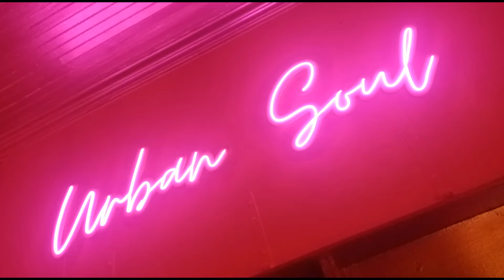There Will Never Be Another You - Live at Urban Soul Jazz Cafe - 2 September 2022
Another fun gig with Ramon Alexander (keyboards) and guest artist Byron Abrahams (vocals) at Urban Soul Jazz Cafe on Friday night !

Walking bass lines on the '62 Fender Precision over the jazz classic "There Will Never Be Another You" composed by Harry Warren with lyrics by Mack Gordon.

Video : Greg Davids

Edited : Gary Deacon